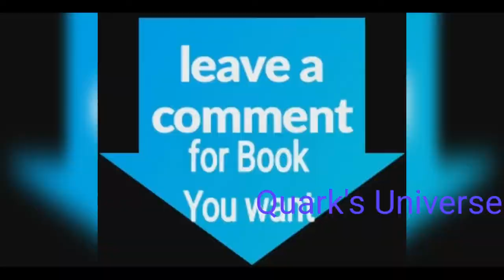Zoology Hons Core-VII Fundamentals of Biochemistry and microbiology All Books PDF Downloads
PDF Download - providing MediaFire links soon...

All B.Sc. Zoology Books PDF will be available here.